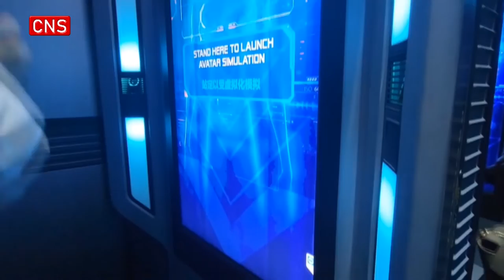Immersive Avatar exhibit to debut at Shanghai Disneyland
"Avatar: Explore Pandora," an immersive exhibition inspired by the popular film, will debut at Shanghai Disneyland from September 22 to March next year.

This will be the first Avatar-themed touring exhibition hosted at a Disney Park worldwide.

"Avatar: Explore Pandora" combines innovative storytelling and technology into a unique walk-through exhibition. Visitors can explore replicas of iconic landmarks from the film in an exhibition hall, most notably the six-meter-high "Tree of Voices."

They can also experience various high-tech interactives, including the Amplified Mobility Platform suit Simulator, as well as an opportunity to be "Avatarized." The exhibition also offers explorations of the Na'vi culture, alongside sculptures of exotic creatures.